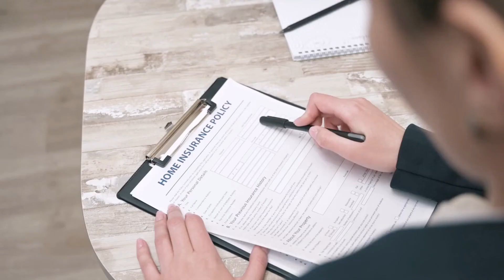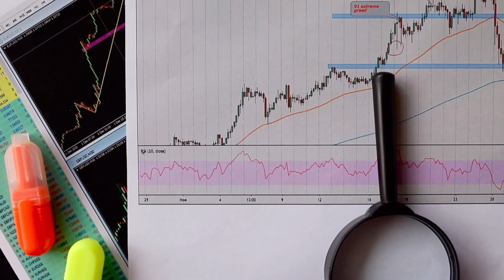Make Money Buying Companies with Dividend Growth Streak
Dividend yields themselves don't mean a lot in the event that they aren't maintainable. That is the reason being a member of the dividend aristocrats is such a distinction: There are 65 members from the S&P 500 that haven't quite recently delivered profits for something like 25 successive years - they've raised their profits for at least 25 straight years.
As for our list, only Old Republic International is suitable for the above-mentioned description.

Timestamps:
00:00-Make Money Buying Companies with Dividend Growth Streak
00:15-Investing in Brookfield Infrastructure Partners LP
01:06-The Merck’s dividends has grown during 10 years
01:29-The dividend growth streak of American Electric Power is 12 years
02:11-Regime Centers has paid constantly raised dividends because of 400 grocery-anchored shopping centers
02:46-Old Republic International has raised its profit for 40 continuous years